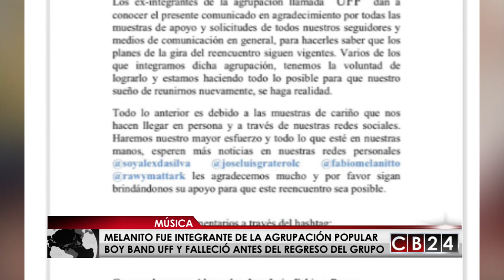Así fue la vida del fallecido cantante Fabio Melanito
Fabio Melanitto nació en el año 1986. Con tan solo 12 años comenzó a darse a conocer al actuar en la telenovela venezolana "Así es la vida".

Para finales de los años 90, logró su máxima fama al formar parte de la popular agrupación pop, llamada Boy Band UFF. Sin embargo, en el 2003 la banda se desintegró debido a que sus integrantes se aventurarían a realizar proyectos independientes en música, cine y hasta modelaje...

Jaqueline Montero Naranjo /CB24

24 Horas conectados con la información